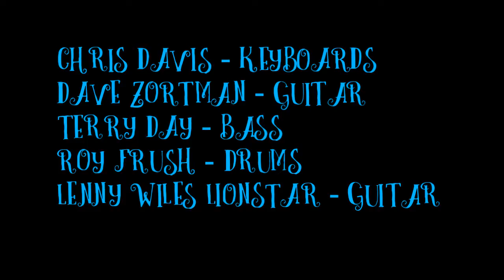50th birthday rock music jam in York Pennsylvania - Lenny Wiles Lionstar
While going through the ancient Blood Moon Guild Vlogasphere Vault came upon a jam clip which took place on my 50th birthday, July 30, 2004. Wow! Where did all that time go. LOL! Fun day. Chris Davis, Keyboards. Dave Zortman, Guitar. Terry Day, Bass. Roy Frush, Drums. Me Lenny Wiles Lionstar on my birthday guitar. Dedicating to the memory of Chris, Dave, Terry and Will. Keep the rock rollin in the Cosmos guys. See you when I get there - Lenny